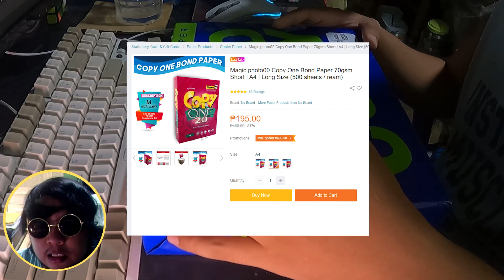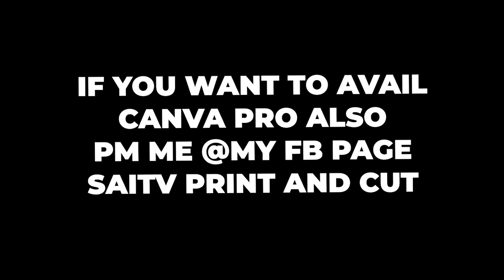BEST BOND PAPER FOR PRINTING BUSINESS | ETO ANG GAMIT KONG BOND PAPER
hard copy bond paper 80gsm

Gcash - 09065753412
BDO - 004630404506